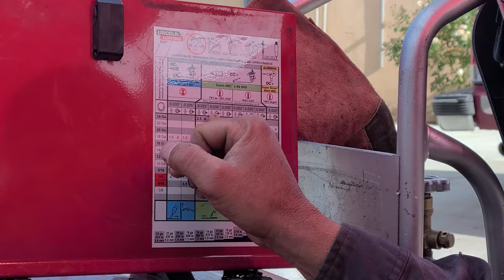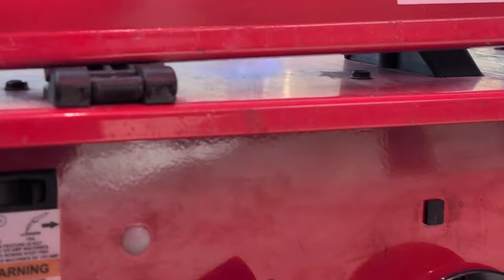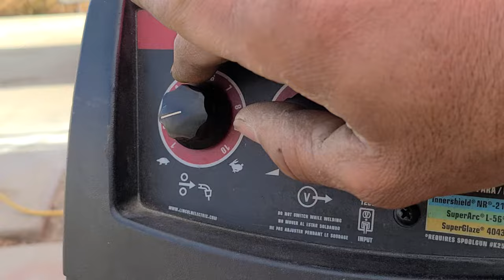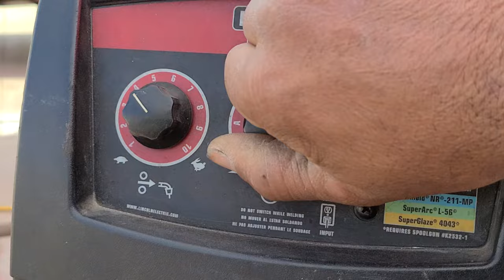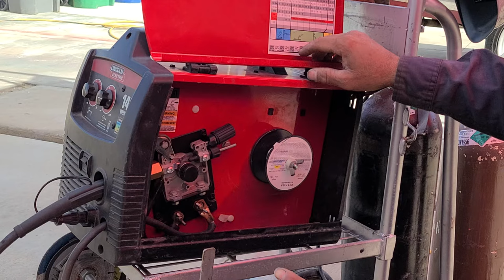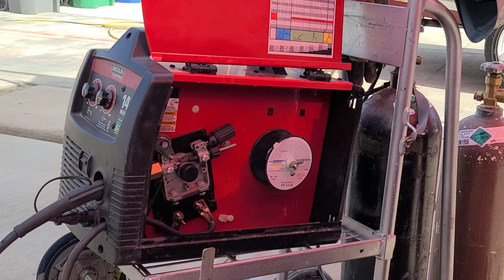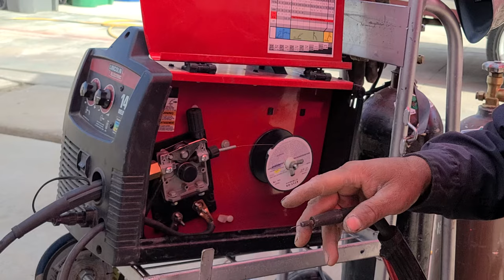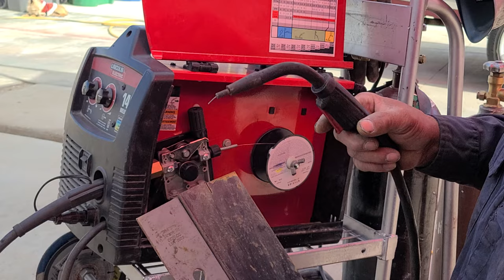aprender a soldar con máquina 140 lincon capítulo 1